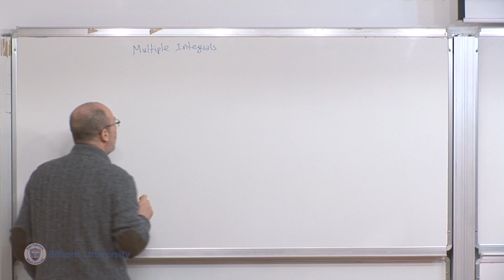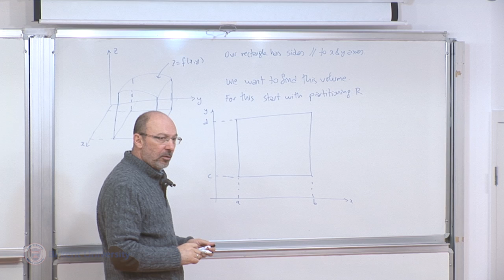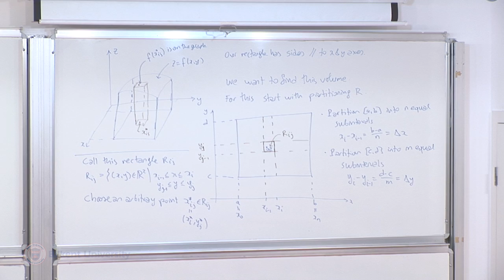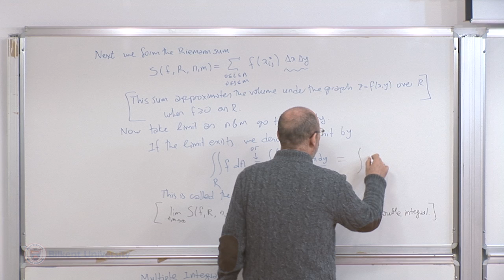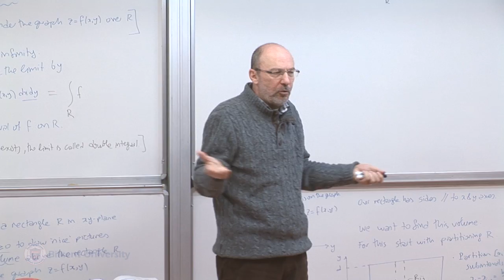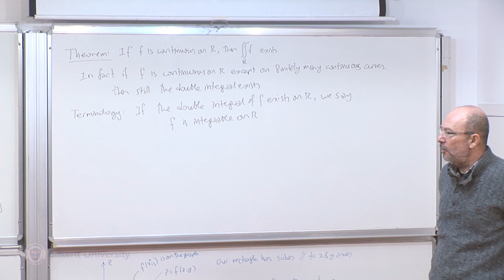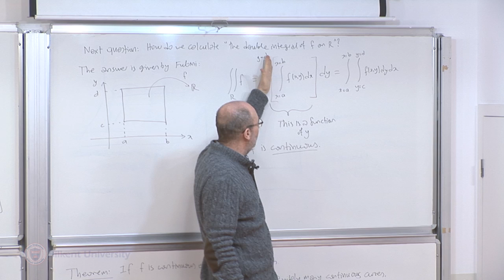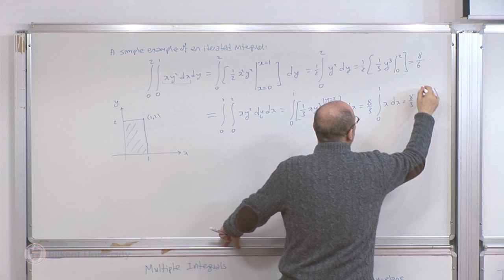Calculus II - Lecture 25 (MATH 102)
Lecture 25: Double Integrals over Rectangles